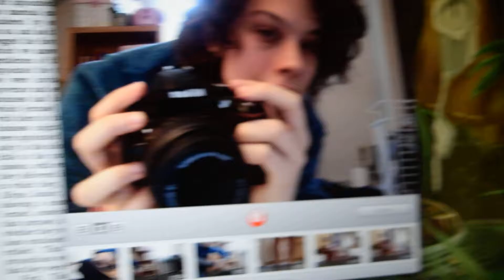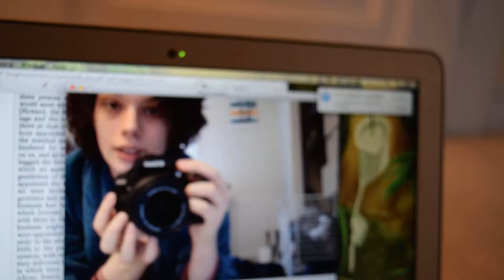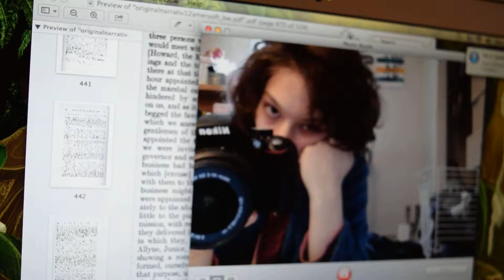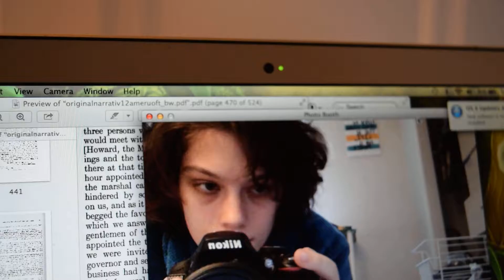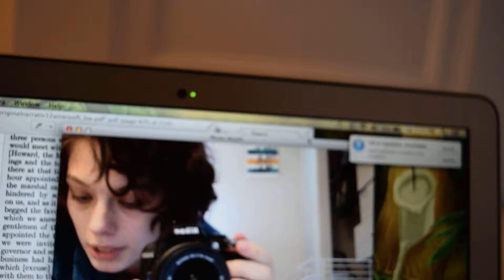1b. What was I talking about?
Video taken October 29th, 2016